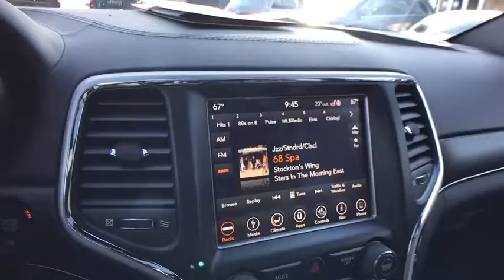2018 Jeep Grand Cherokee Louisville, Lexington, Elizabethtown, KY New Albany, IN, Jeffersonville, IN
Diamond Black Crystal Pearlcoat U 2018 Jeep Grand Cherokee available at Oxmoor CDJR in Louisville, Kentucky. Servicing the Lexington, Elizabethtown, KY New Albany, IN Jeffersonville, IN area.

Oxmoor CDJR
4520 Shelbyville Rd

New Price! Jeep Grand Cherokee 3.6L V6 24V VVT Certified. Clean CARFAX.